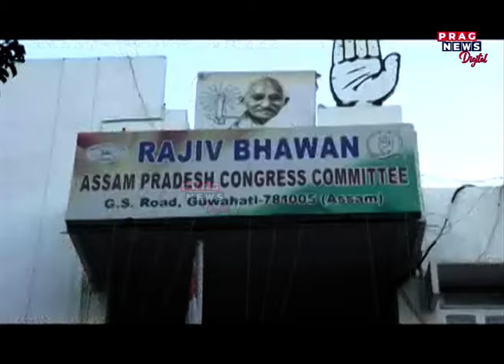প্ৰদেশ কংগ্ৰেছত বিসম্বাদৰ উকমুকনি, ভূপেন বৰাক পদবীৰ পৰা আঁতৰোৱাৰ ষড়যন্ত্ৰ!